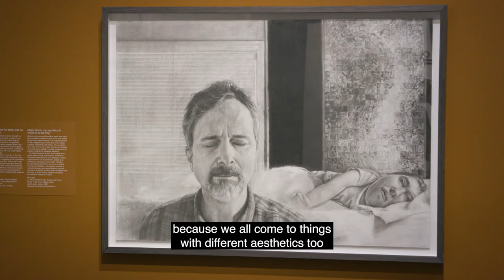The Outwin 2022: Tom Jones